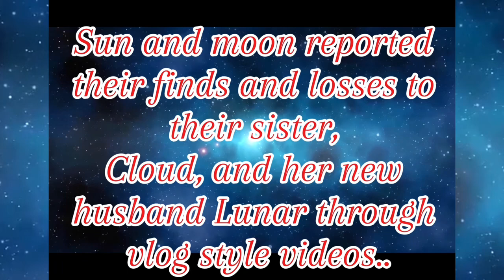[Minecraft Batim] Daycare For Hire S4 E27: Bendy and Alice are Missing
Moonbackup.Memory.”MP4.vlg4Lnr&Cld.1/17/2890.”

Actors
—Artzii Inkk team—
Solarsammyyt
Korupted27
Guy
Ashlynx
Dragons_fury
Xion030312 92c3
A_lil_doodler
Robrodestroyer50
Kitkat
Sunnystyles
Rawramscary
Ashtheblugamer
Swagboi14